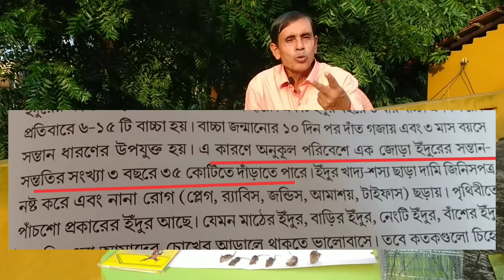ঘরে ও মাঠের ফসলে ইঁদুরের ক্ষতির হাত থেকে বাঁচতে দেখুন এই ভিডিও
ভিডিওটিতে ব্যবহৃত Mouse Trap 👇👇👇

Roban cake 👇👇